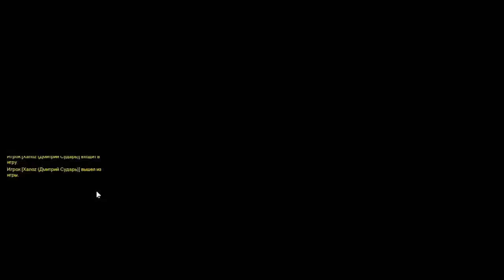Now THIS Is How You Play Hanzo!! - Overwatch Unbelievable Moments #3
Overwatch Unbelievable Moments #3! A montage of some of the Best, Most Epic Moments and Plays in Overwatch So Far.

✔ Overwatch Video Credits:
● Overwatch Published By: Jeremy "Gaming Curios"
● Overwatch Produced By: Jeremy "Gaming Curios"
● Overwatch Edited By: Seth Lowry ▬▬▬▬▬▬▬▬▬▬▬▬▬▬▬▬▬▬▬▬▬▬▬▬▬▬▬▬▬▬

➥ Every clip used in this video that was not recorded ourselves, we obtained permission for, and is considered fair use, and we provide source & credit for all footage - you can find the links to all original sources & music in the rest of the description.